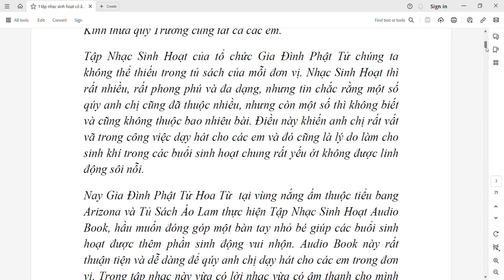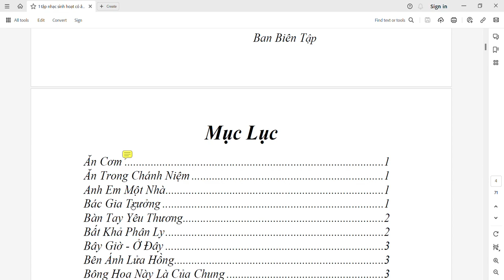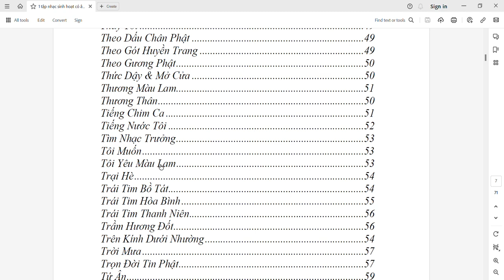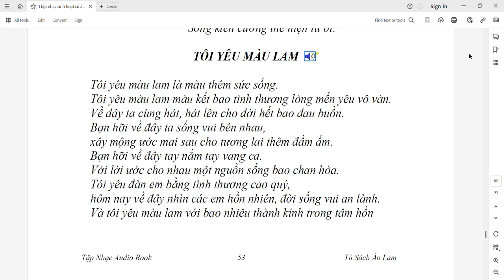Audio Book nhạc sinh Hoạt Gia Đình Phật tử.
Link download audio book Nhạc sinh hoạt GĐPT